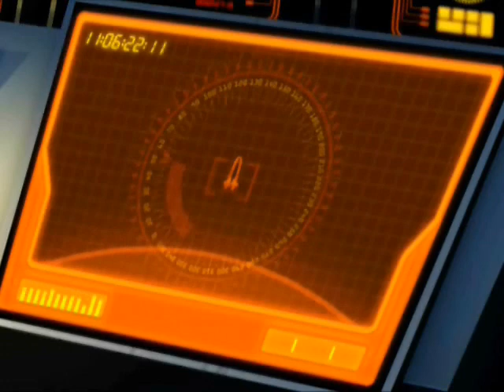They Landed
My own experimental music set to a compilation of public domain visuals that I compiled and edited to match the music.